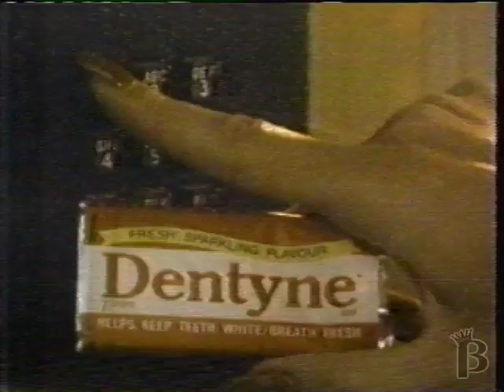Dentyne Gum Commercial 1986